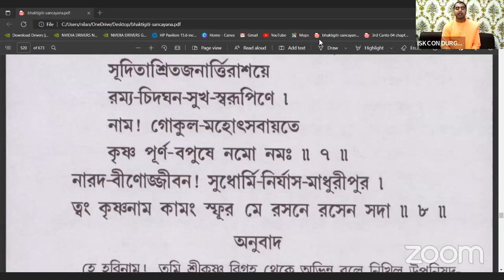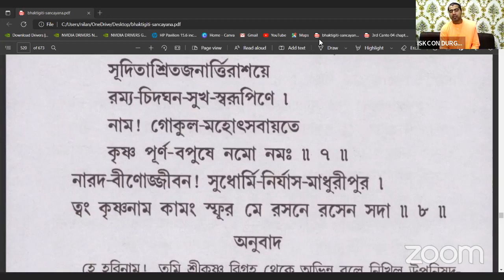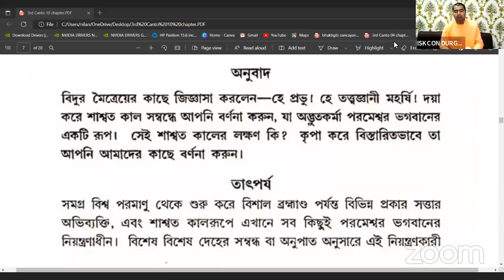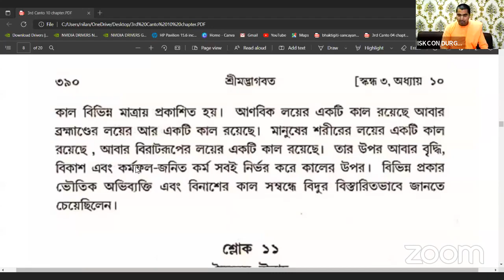160922- NITYAM BHAGAVAT SEVA